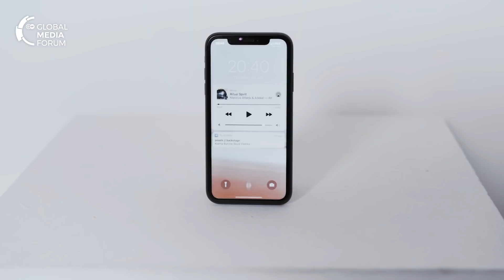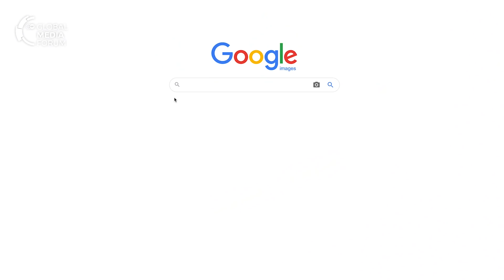Alexa, what are ethical questions concerning AI? | GMF Compact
Alexa, what's artifical intelligence? And what if you give the wrong answer?

The fast-tracked development of AI enhanced technologies has outpaced the moral and philosophical aspects of such innovations. DW's Liz Shoo takes a step back for us and looks at some of the ethical questions concerning the use of AI: its biases, job losses, machine rights and mistakes made by AI.